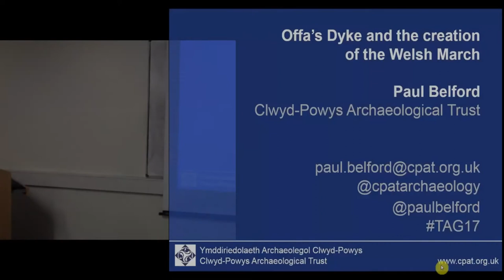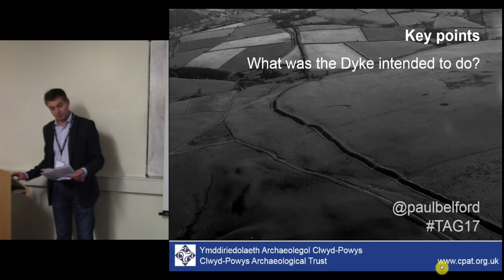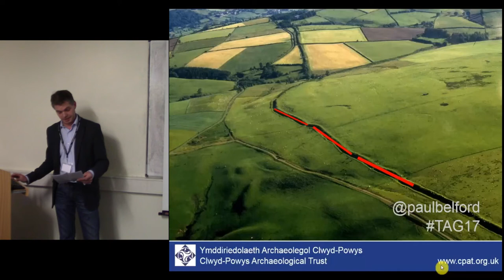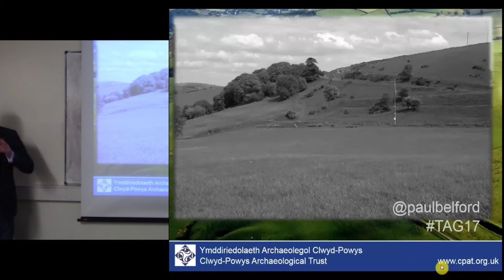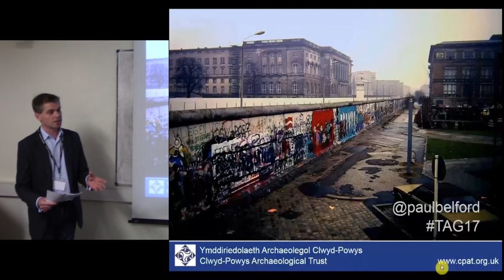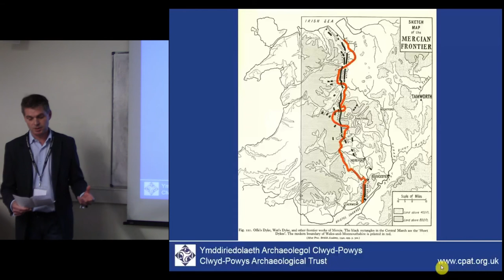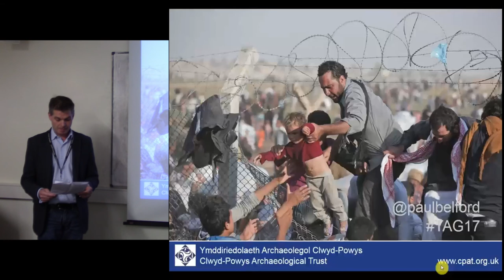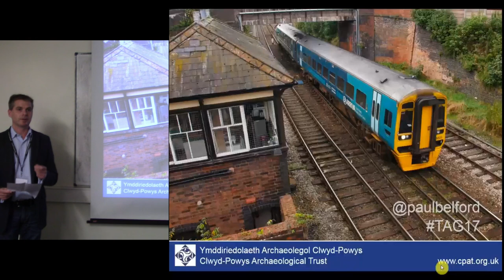Offa’s Dyke and the Creation of the Welsh March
Most research on Offa’s Dyke has focussed on the political, social and landscape contexts of the time in which it is presumed to have been built, namely the late-eighth century. However, work on Offa’s Dyke – and indeed other Medieval linear earthworks – has entirely ignored the increasingly well-developed theoretical perspectives in the field of contemporary border studies. Here it has been argued that borders and border monuments should be viewed less as markers of division and more as mechanisms of connectivity and encounter; borders are liminal spaces, providing means of passage and facilitating the creation of cross-border networks. Borders – whether real or imagined – create a ‘borderland’: an area which is administratively and politically connected to one polity, but which comes under strong economic, cultural and demographic influences from another. This paper looks afresh at Offa’s Dyke from these theoretical perspectives and argues that the construction of the Dyke was part of a deliberate programme to create such a ‘borderland’ landscape. In the event this did not benefit the kingdom of Mercia, but it did generate a distinctive cultural and physical landscape which influenced political and social change for the next thousand years.

Paul Belford (Clwyd-Powys Archaeological Turst)